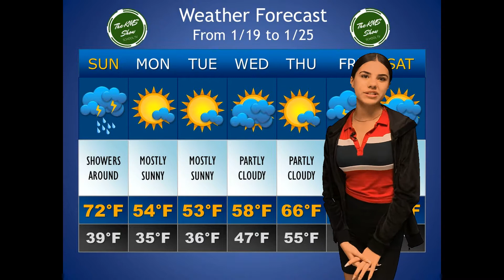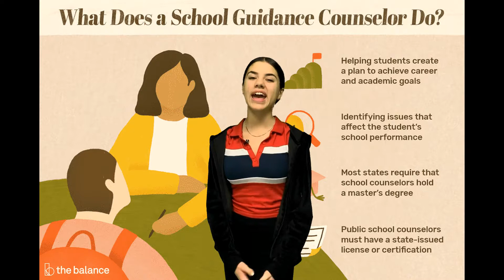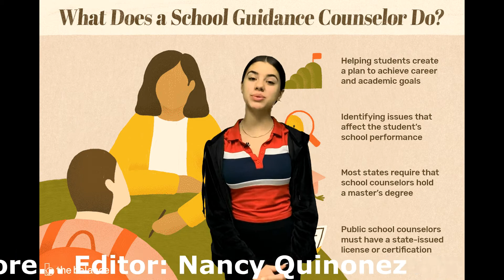S2 Show 6: The KMS Show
This is your weekly students' presentation of "The KMS Show"
Anchors:
Avery S., Taylor S., Miranda L., and Brady B.